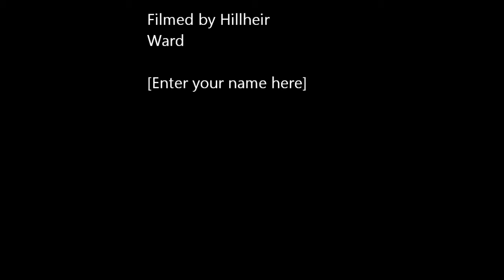Rio Casta Brasil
Brasilian party in Somerset House